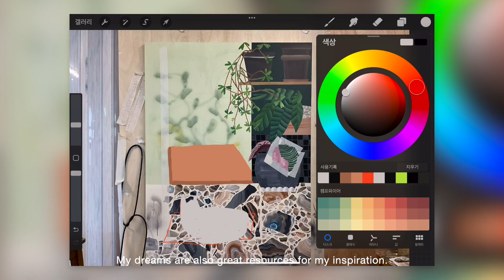MIJU LEE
Miju Lee (South Korea, 1982) explores human emotion through painting, depicting subjective experiences.

Miju Lee depicts clear objects. However, the images in her paintings seem to be viewed from a “chiaroscuro” state, rather than a clear consciousness, as if they are emerging from fantasies, daydreams, and dozing. Some dreams are so clear that we mistake them for reality, even after we are awake. Resonating with both clear and unclear meanings that can not be described in words, these deeply emotional, fleeting scenes tend to quickly volatilize from memory. Miju Lee has shown a unique talent for faithfully translating these indescribable scenes into paintings.

“I often pick up one or two clam or conch shells when I walk on the beach. I refer to this habit of mine as “jupjup,” a slang for “picking up and collecting items” circulated initially by Korea’s MMO gaming community.

Each day, we encounter countless object and pass by millions of feelings and moments. From those, we select a few, refine or add stories to them, then store them in a place of treasures in our hearts. And such somethings, accumulated through the incessant collection, selective process, and storage, become the history of a person.

In her notes, Miju Lee wrote, “When I began to accept that I did not have to be something, I suddenly wanted to capture sights with no purpose. I felt alive with the joy of such acts.” While this type of statement from an artist can be interpreted as representing a pure act of creation, in her case it reminds more of an individual’s struggle to escape from the system.

This might be because Miju Lee’s images convey a familiar feeling, but are also very different from anything else in the contemporary art system. Imagine a world where nothing that we do seems strange because nothing can define us: could we ever feel more free?